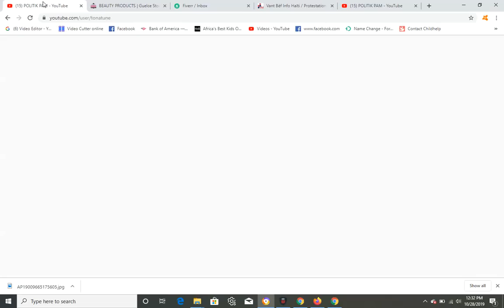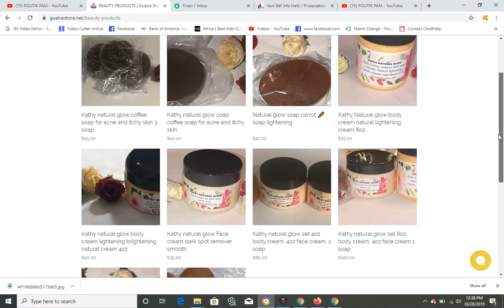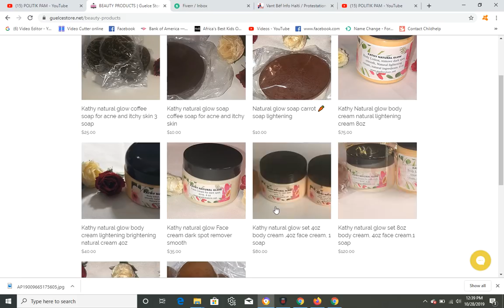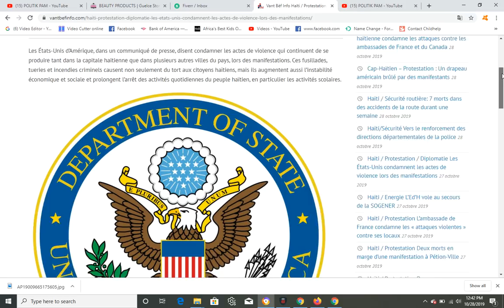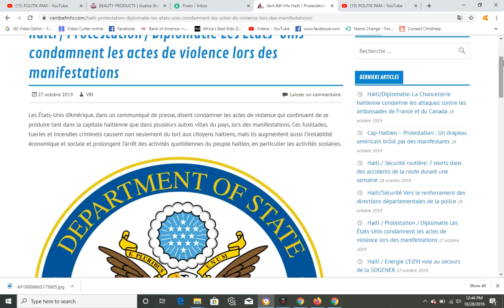ETAZINI KONDANE SAK PASE HAITI JODIA, GWO TRISTES